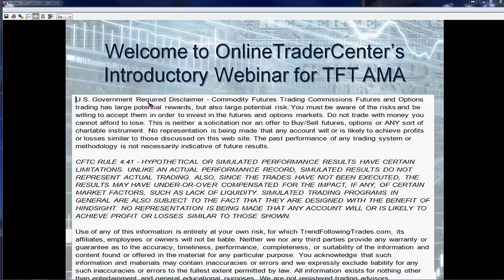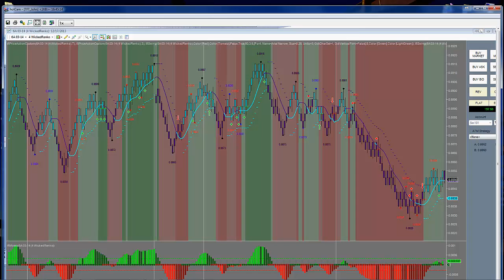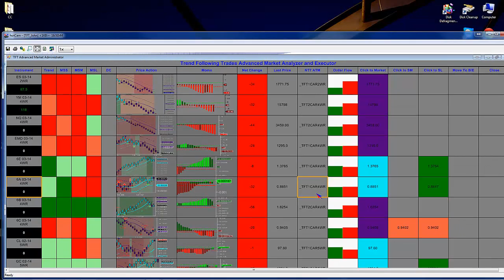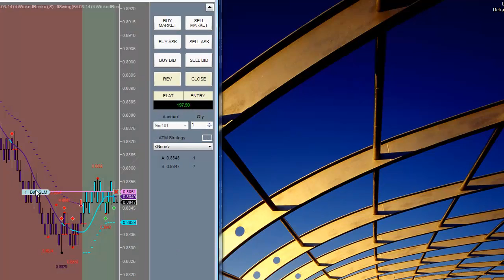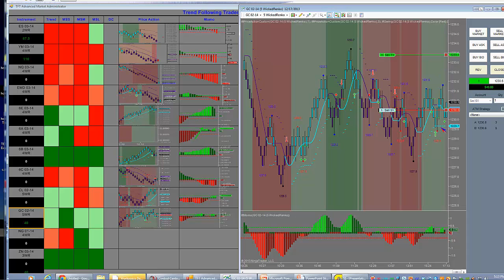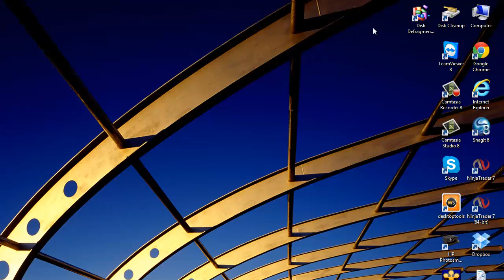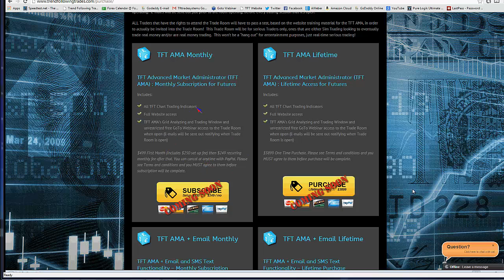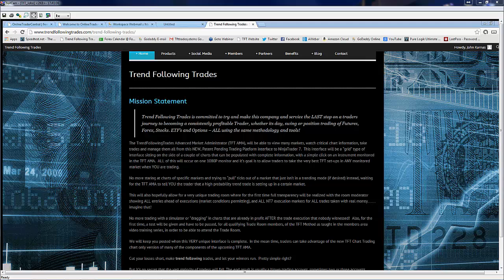12172013 Trend Following Trades Advanced Market Administrator (TFT AMA) OTC Introductory Webinar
This is the official introduction of Trend Following Trades TFT AMA by NT7 and OTC